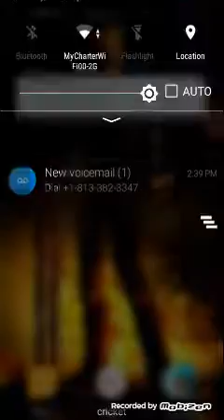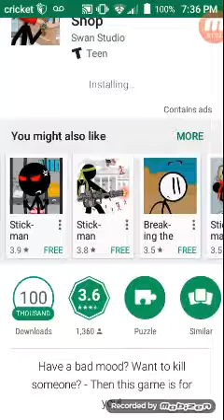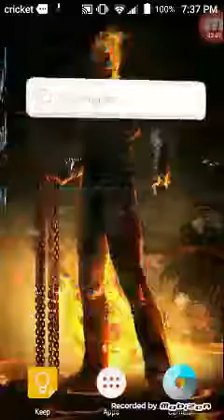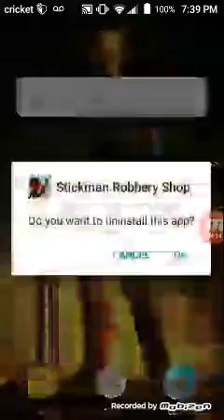Part one stick man adventure